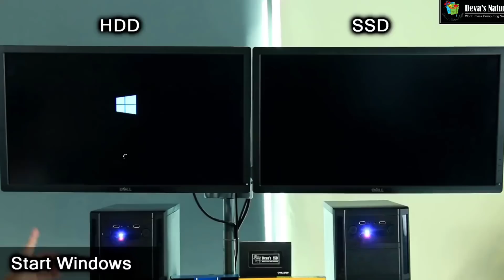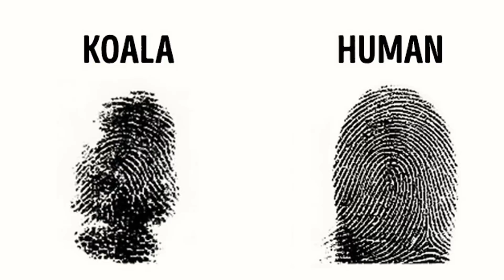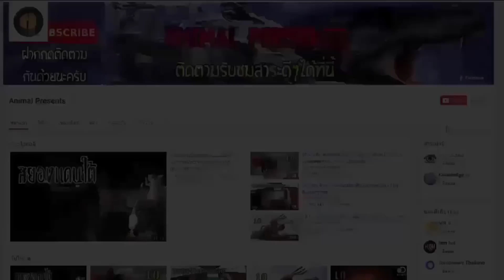10 อันดับ เรื่องจริงเกี่ยวกับสัตว์โลกที่คุณรู้แล้วต้องทึ่ง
5 หายนะโลกครั้งใหญ่ของโลกที่เกือบนำมาสู่จุดจบของมวลมนุษยชาติ

10 อันดับ สัตว์ยุคดึกดำบรรพ์ที่พวกคุณอาจไม่รู้จักพวกมันมาก่อน

กำเนิดโลก และ วันสิ้นโลก ทฤษฎีจากนักวิทยาศาสตร์ระดับโลก

5 อันดับ สถานที่สุดหลอนจากทั่วโลก สำหรับคนที่ชอบเรื่องผี